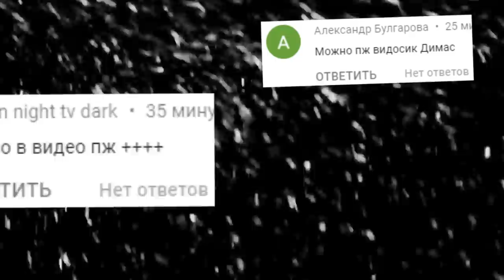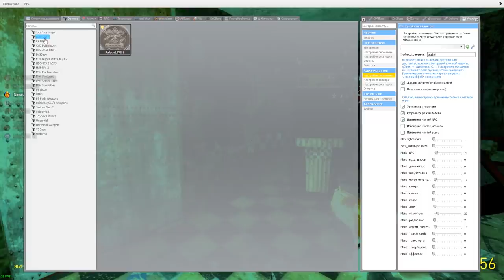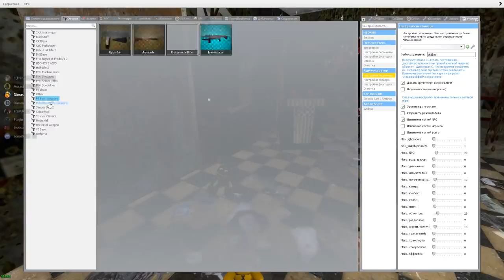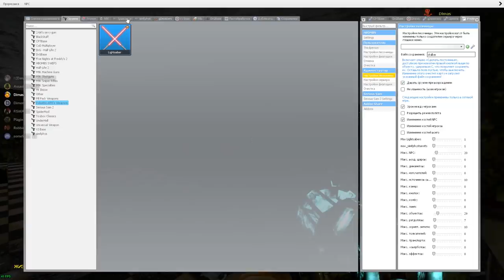АНИМАТРОНИКИ ПУГАЮТ ОХРАННИКА FNAF 8 COOP ГАРРИС МОД ► Garry's Mod